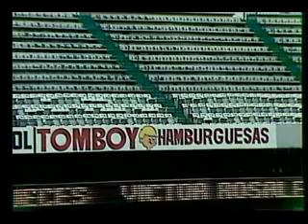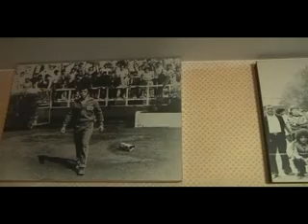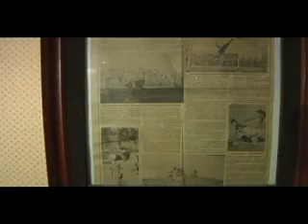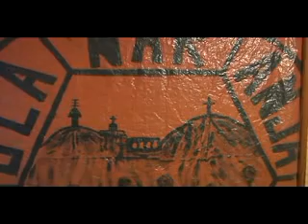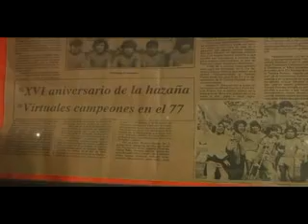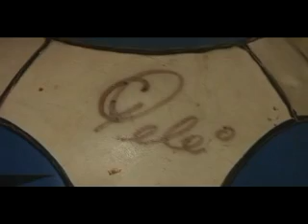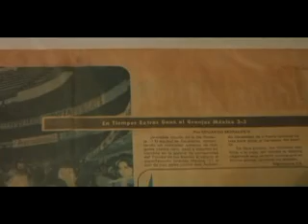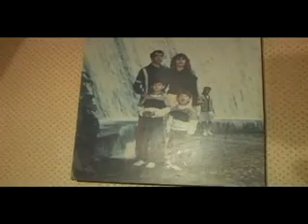La verdad sobre la mesa, entrevista a "ola naranja de Zacatecas"